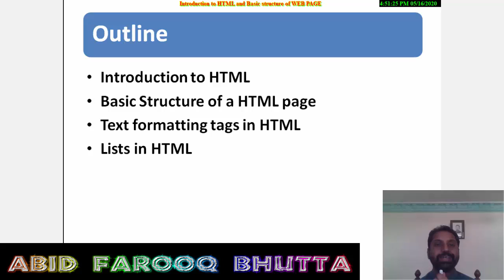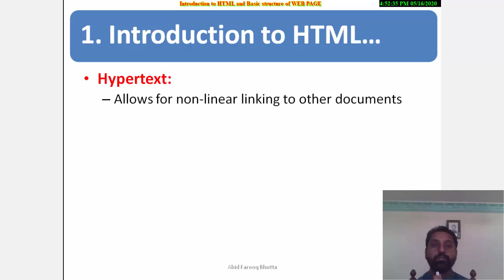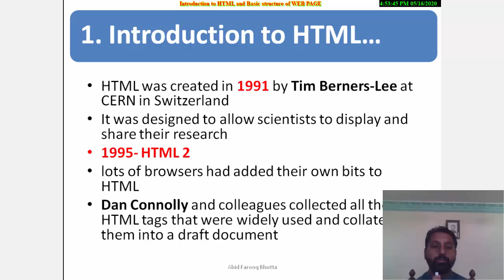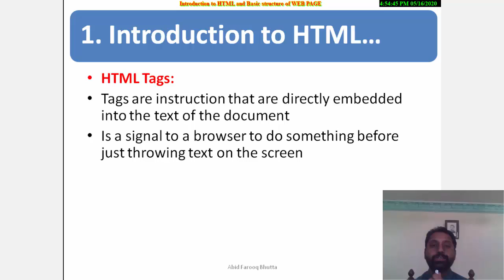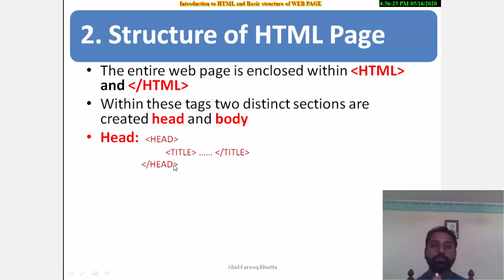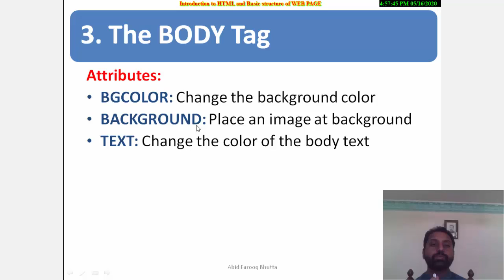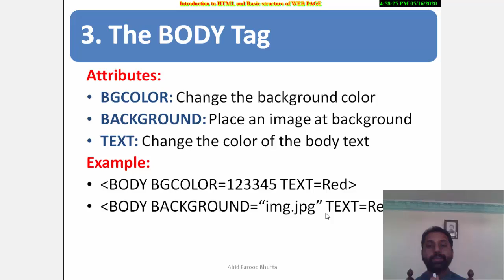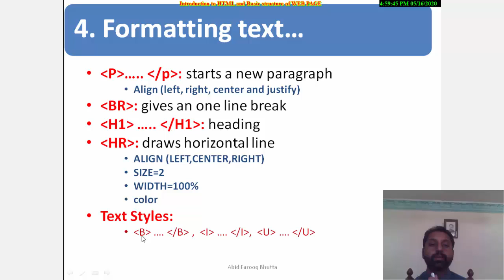Basic Structure of an HTML Web Page | HTML Tutorial For Beginners | Designing A Web Page Using HTML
Basic Structure of an HTML Web Page (in Hindi) HTML Tutorial For Beginners. Designing A Web Page Using HTML. video introduces the structure of an HTML document. We cover nesting tags inside of tags, indentation, and the tree structure of an HTML document.